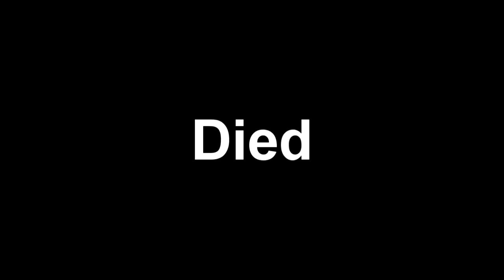Ghost Of Tsushima Is A Hard Side Tracker [5]